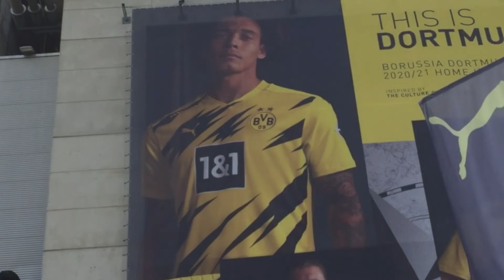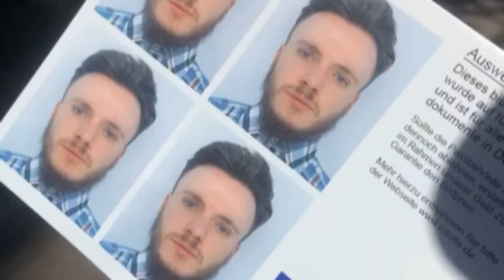My Best Bits Part 2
Kann man so machen